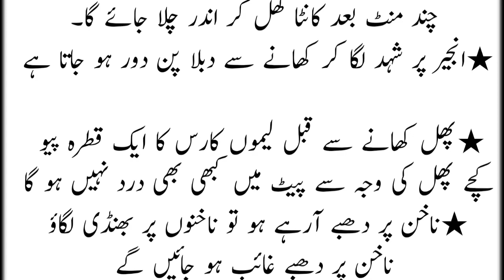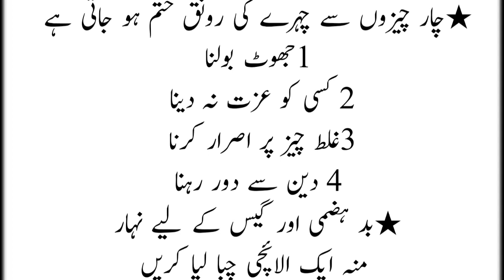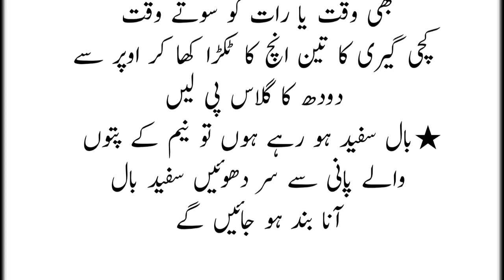Hakeem luqmaan k totky||gharelo totky||kitchen tips||totky in urdu ||Tips Library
Asan Gharelo Totkay Kitchen Tips [Sonehri Batien]

Aaj Ki Achi Baat [Golden Words] New kitchen

Aaj Ki Achi Baat [Golden Words] New kitchen tips

Aaj Ki Achi Baat [Golden Words] New Urdu Qoutes

Kuch Aese Totky K Badi Bareshaniyan Dur || Asan

Gharelo Totkay || Very Clever Hacks AAj ki Achi bat

[Sonehri Batien] Aaa Ki Achi Baat (Golden Words]

New Urdu Qoutes

Wazan Say Mard Ki Pehchan |Identify Man By

Weight |Aj ki achi bat lurdu think
Aj ki achi bat kam ki batein Urdu Think

maloomat Igolden words/urdu think

Qad Say Mard Ki Pehchan | Identify Man By Height

Sonehri batein urdu think

Dimagh Tez Karne wali 3 Ghizayein brain strong

food |Aj ki achi bat |Urdu Think

Harkaat Say Aurat ke Pehchan || Aaj Ki Achi Baat ||

Aurat Nama

Aulad Say Aurat ke Pehchan || Aaj Ki Achi Baat ||

Aurat Nama

Shoher Say Aurat ke Pehchan || Aaj Ki Achi

kapray Say Aurat ke Pehchan || Aaj Ki Achi Baat ||

Aurat Nama

Urdu totkay

Magazine totkay

desi totkay

totkay

gharelu totkay gharelo totky

Aqwal zareen

Aqwal

Tip of the day Totkay he totkay

Tips Library